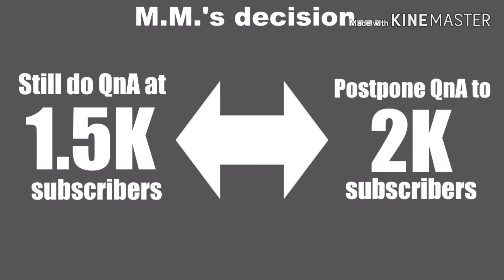The decision has been made.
See you in the QnA!

Song(s) used:
- I am an Air Traffic Controller 4 Soundtrack - Back_from_TAIPEI

Programme(s) used: Kinemaster, Cyberlink Powerdirector